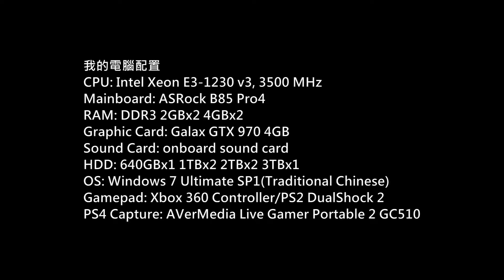DOA Xtreme Venus Vacation PC Gameplay P.269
生死格鬥：沙灘排球維納斯假期)
Platform: PC
Gamer: hkkane
Gameplay Date: 18 February 2018
Gameplay Part.269
Note: /